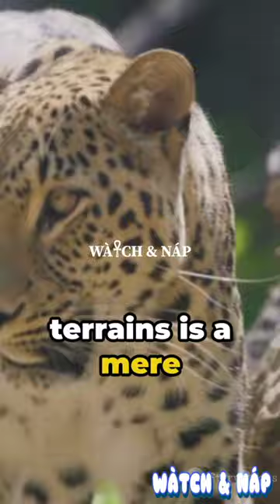"Snow Leopard: 🏔️Unveiling Mystique of the Silent Guardians"✓🐾snowleopard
@watchandnap Snow Leopard: Dive into the heart-stopping world of Snow Leopards with our YouTube Shorts series, where every video is a thrilling chapter in the life of these elusive mountain predators. Witness the extraordinary as we capture a breathtaking moment when a Snow Leopard defies gravity, navigating the treacherous cliffs of its high-altitude domain.

Join us in the epic showdown between the Snow Leopard and the bharal, a dramatic clash that unfolds in the rugged landscapes of Ladakh. Explore Ladakh's unique connection with Snow Leopards, showcasing their presence in this awe-inspiring region and the efforts to conserve these magnificent cats.

Prepare for an overload of cuteness as we bring you exclusive footage of Snow Leopard cubs, capturing their playful antics and heartwarming moments with their watchful mothers.

Embark on a documentary-style adventure as we unveil the secrets of Snow Leopard hunting rituals, focusing on their encounters with mountain goats in their unforgiving habitat. Hear the mighty roars that echo through the snow-covered peaks, showcasing the vocal prowess of these majestic creatures.

Journey to the remote corners of Afghanistan as we explore the presence of Snow Leopards in this lesser-known territory. Discover the challenges they face and the importance of conservation efforts to protect their habitat.

Unleash your artistic side with a step-by-step tutorial on drawing a Snow Leopard, allowing you to capture the beauty of these creatures on paper. And, of course, don't miss the irresistible charm of Snow Leopard babies, as we showcase their adorable moments that melt hearts.

Subscribe now for an immersive experience into the world of Snow Leopards, where each short video is a captivating glimpse into the life, challenges, and wonders of these elusive mountain dwellers. 🏔️🐆